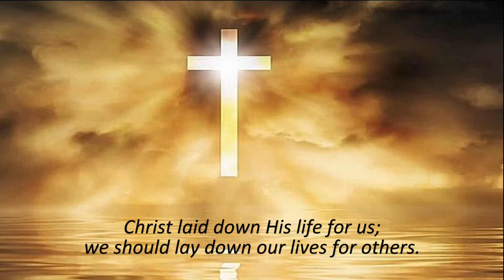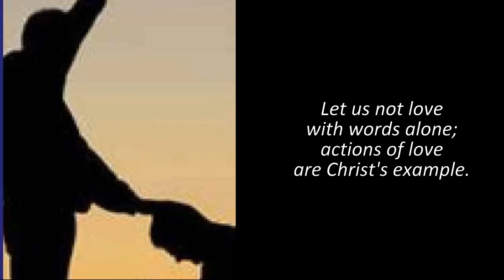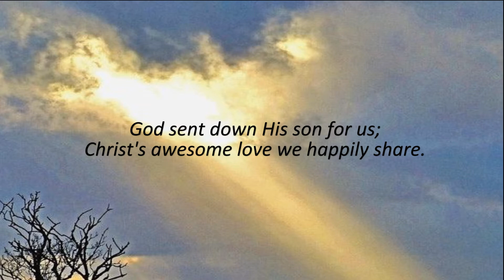AE 06 I'm Here To Serve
Another from the five purposes. Ministry